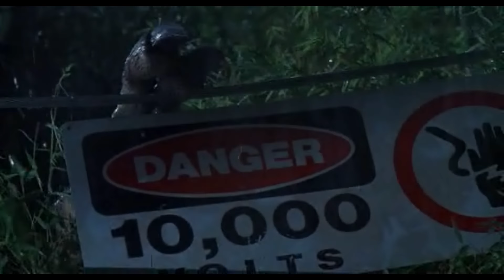Появление Тираннозавра \ Парк Юрского периода ( Jurassic Park )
Экспансивный богач и профессор уговаривает двух палеонтологов приехать на остров у побережья Коста-Рики, где он устроил парк Юрского периода. Парк населен давно вымершими динозаврами, воссозданными профессором по образцам крови из ископаемого комара, которые должны стать гвоздем программы нового аттракциона. До открытия остается несколько дней, а один из сотрудников, пытаясь украсть бесценные эмбрионы, нарушает систему охраны, что вместе с грозовым ливнем приводит к отключению электричества и защитных барьеров. Как раз в тот момент, когда палеонтологи с внуками профессора отправились на пробную экскурсию.

Жанр: приключения, фантастика, Семейный фильм
Страна: США
Режиссёр: Стивен Спилберг
Длительность: 127 мин